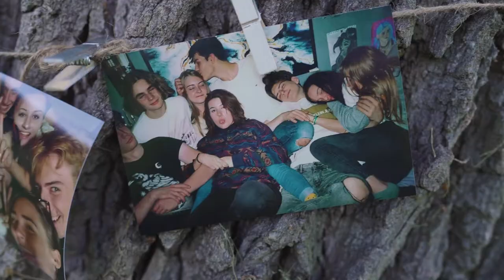Maturitní ples Karlínského gymnázia 2022